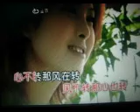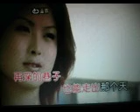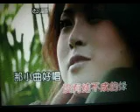《山不转水转》【WB】（甫人---- 乐音） 2024 3 9